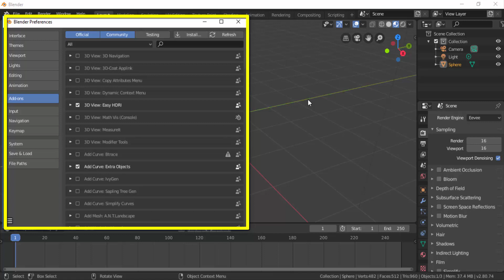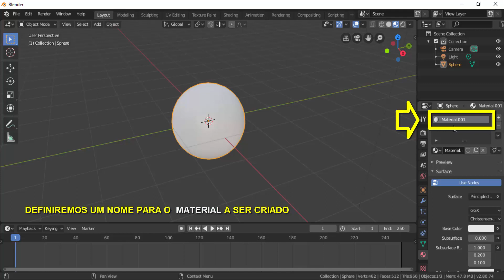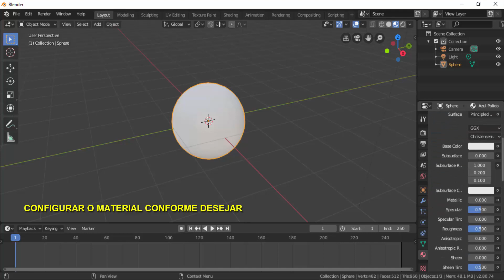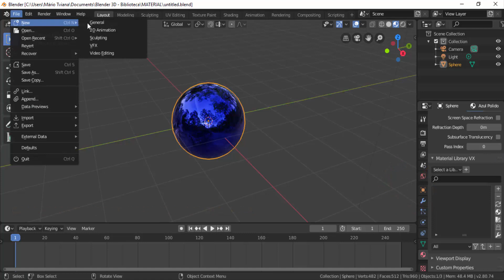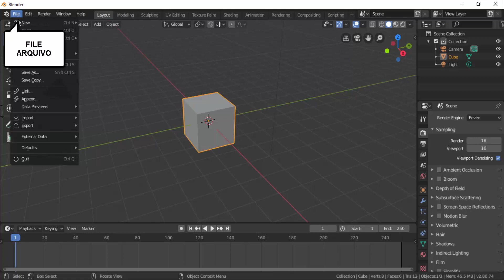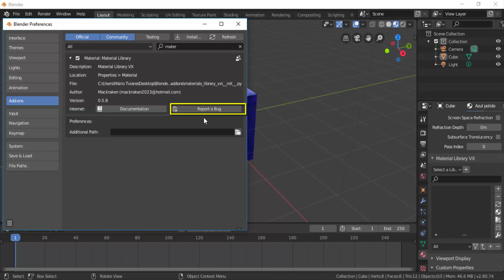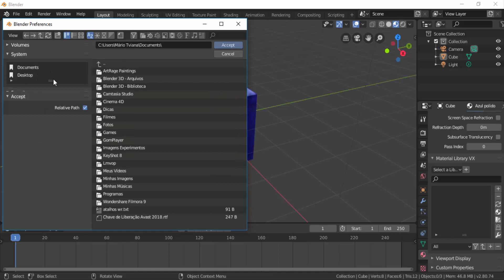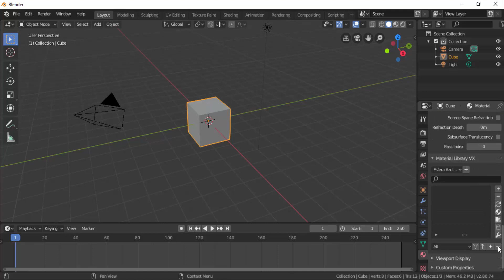Blender 3D - APROVEITANDO OS MATERIAIS PELA BIBLIOTECA VX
Como usar a Biblioteca de Materiais VX (addon MATERIAL LIBRARY) para carregarmos materiais que tenhamos utilizados e salvos em outros projetos.